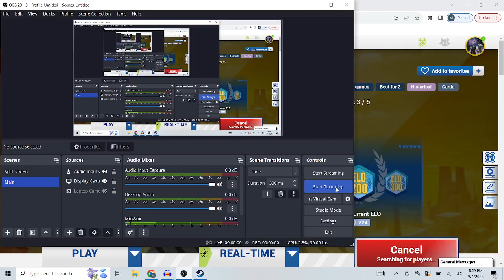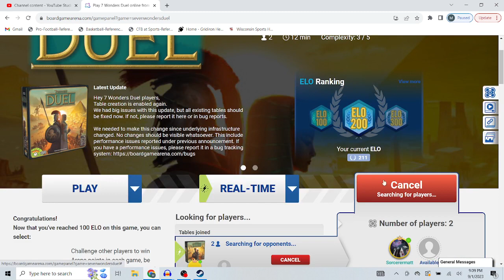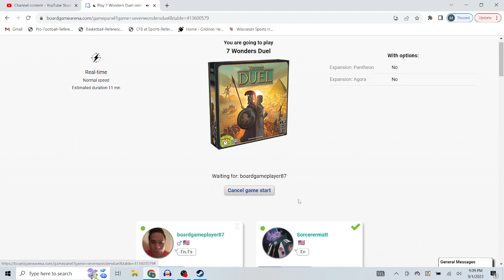7 Wonders Duel: Crazy Finish In Game 2!!!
Right down to the wire!!!